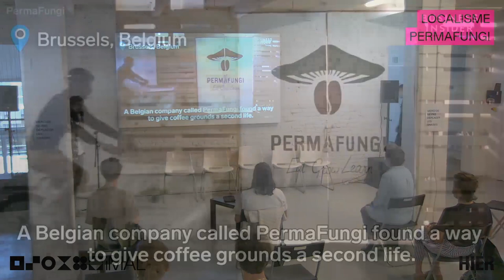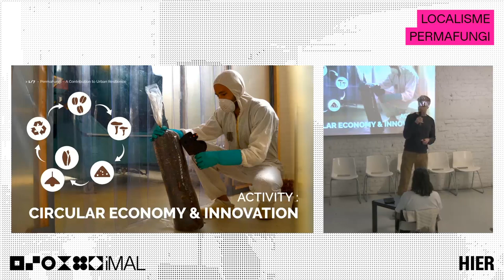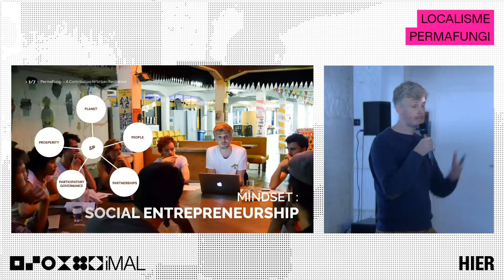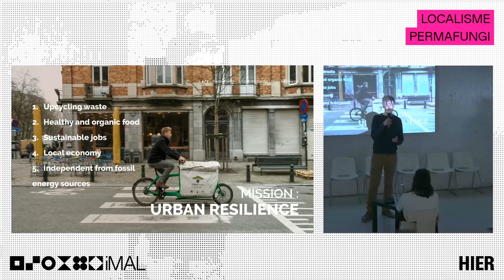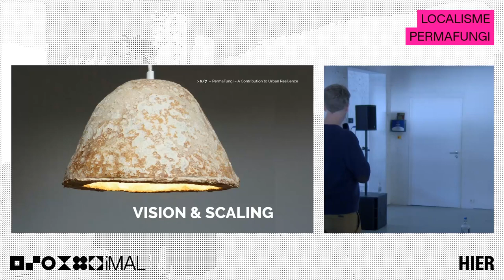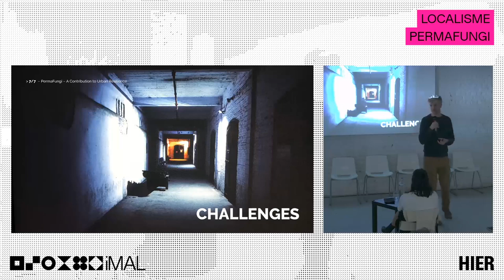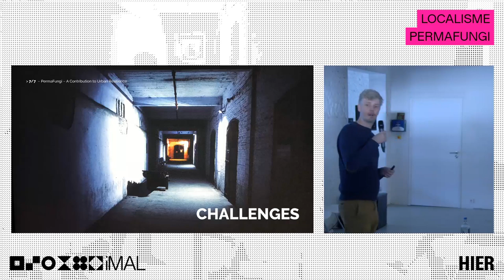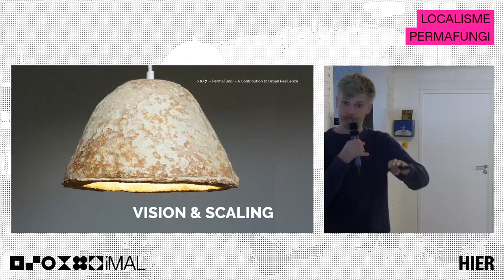Localisme : PERMAFUNGI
PERMAFUNGI
Coopérative à finalité sociale recyclant le marc de café, le tout basé à Bruxelles..
Deux constats sont à l’origine du projet: l’abondance d’un déchet urbain et le taux de chômage assez élevé auprès des jeunes. Des recherches ont donc été lancées en 2013 pour recycler le marc de café afin de produire des pleurotes, tout en offrant un emploi stable et durable à des jeunes Bruxellois. Après une phase pilote dans les caves de l’atelier des Tanneurs, le projet s’installe ensuite dans les caves de Tour et Taxis.

LOCALISME
Le local, tout le monde le souhaite, peu s’y sont réellement confronté. Il semble que nous aspirions tous plus ou moins à un retour de la production locale. Pourquoi sommes nous toujours si loin du compte ? Qu’est-ce qu’un produit local de nos jours ? Pourquoi sont-ils plus difficiles d’accès ? Peuvent-ils rendre une ville résiliente ? D’ailleurs, sont-ils réellement “écolo” ?
Journée d’étude née d’une réflexion commune entre HIER et l’iMAL; LOCALISME propose témoignages, partage d’idées et d’expériences, découvertes d'initiatives. Tout ce qu’il faut pour alimenter correctement le débat.